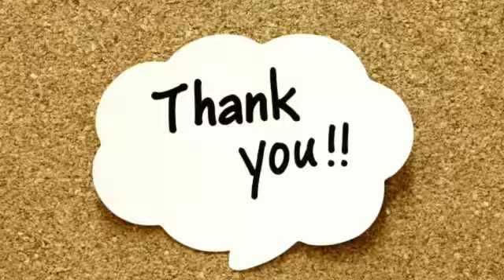సర్వపిండి | Rice flour sarvapindi | Telangana special sarvapindi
Sarvapindi recipe is very easy to make and it's very tasty.